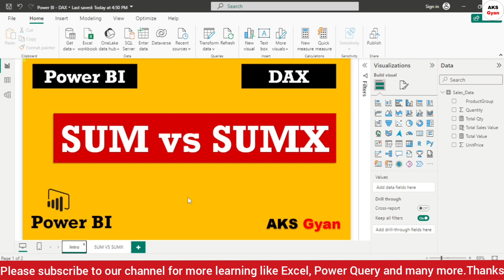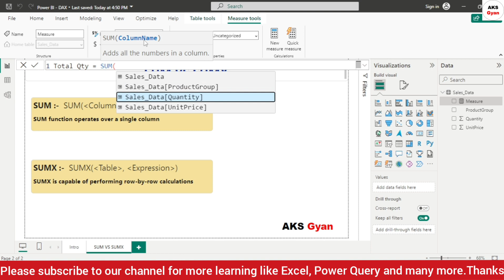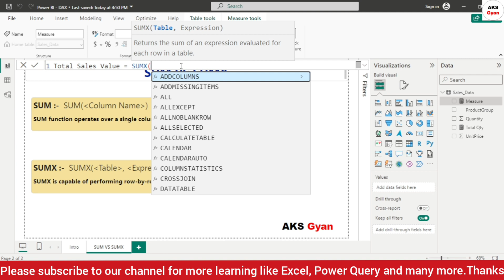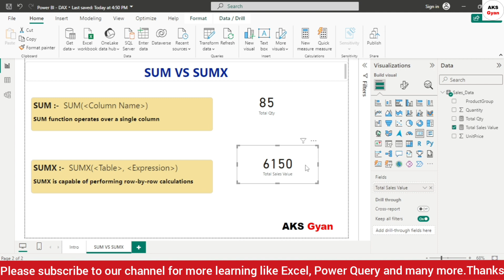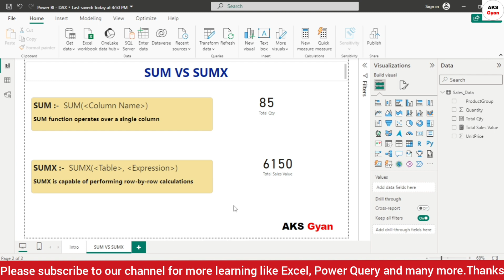SUM vs SUMX DAX in Power BI | What is SUM and SUMX DAX in Power BI | Power BI DAX in Hindi